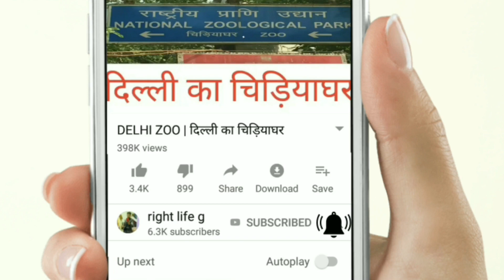Vinegar and Baking powder | सिरका और बेकिंग सोडा- Experiment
In this video all about amazing ice making experiments  with baking powder or vinegar and see amazing reaction I hope you all are like this video

✔️2:- like this video ✅
✔️3:-shere this video with your friends ✅
✔️4:-comment ✅